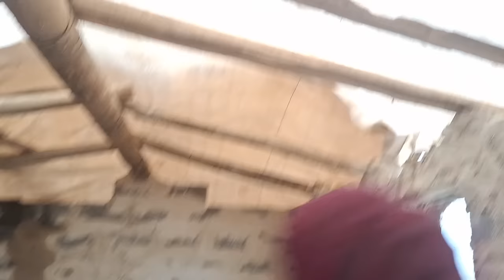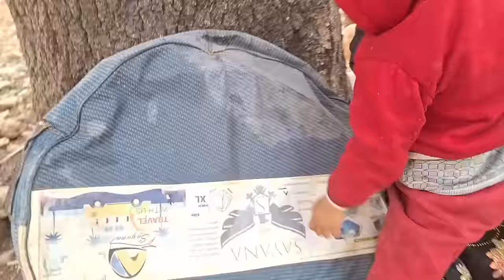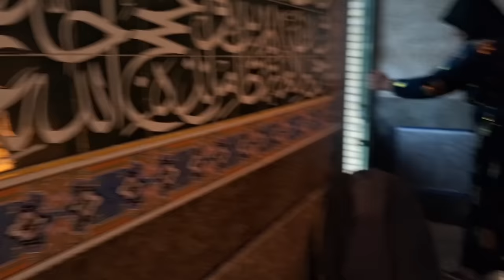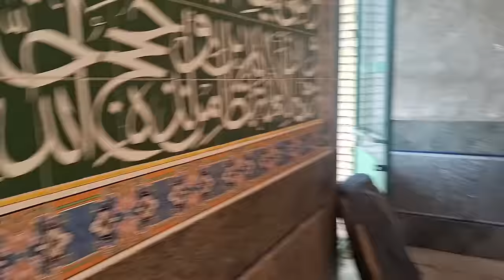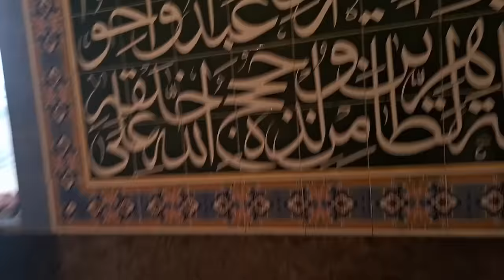Severe storm: saving the life of the family by an addicted man in a severe storm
"In this gripping and emotionally charged film, we are taken on a tumultuous journey as a severe storm threatens the lives of a family, only to be saved by an unlikely hero—an addicted man. Filled with suspense, redemption, and moments of profound humanity, the movie delves into the complexities of addiction, the power of second chances, and the enduring strength of human compassion in the face of disaster."

"The story unfolds as a family finds themselves caught in the midst of a severe storm, facing imminent danger and uncertainty. Just when all hope seems lost, an addicted man, struggling with his own demons, emerges as an unexpected savior, risking his own life to rescue them from the wrath of the storm."

"As the film progresses, viewers are captivated by the unfolding drama and the unexpected heroism displayed by the addicted man. Despite his own struggles, he rises to the occasion, showcasing bravery, selflessness, and a deep sense of compassion that transcends his personal challenges."

"The movie delves into the complexities of addiction and redemption, highlighting the transformative power of empathy, sacrifice, and the enduring strength of human connection. It explores the emotional turmoil of the characters, the bonds that form in times of crisis, and the profound impact of one individual's selfless act of heroism."

"With its powerful performances and thought-provoking storytelling, the film captures the essence of resilience and the transformative power of compassion. It portrays the importance of second chances, redemption, and the enduring strength found in acts of kindness and selflessness, even in the darkest of times."

"Throughout the film, the story emphasizes the power of human compassion, the strength of redemption, and the transformative nature of selfless acts. It serves as a poignant reminder that in moments of crisis, empathy and bravery can shine through, uniting individuals in a shared humanity that transcends personal struggles."

"This gripping film is a testament to the resilience of the human spirit, the power of compassion, and the transformative nature of second chances. It leaves audiences reflecting on the significance of empathy, the enduring spirit of redemption, and the profound impact of one person's selfless act in the face of adversity."